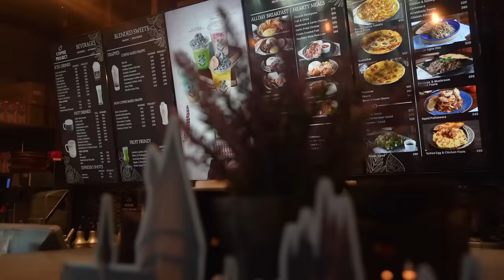Ruffa G to Korina: Pinatawad na ang Ex Husband na si Ylmaz! Magkakabalikan? | KORINA INTERVIEWS